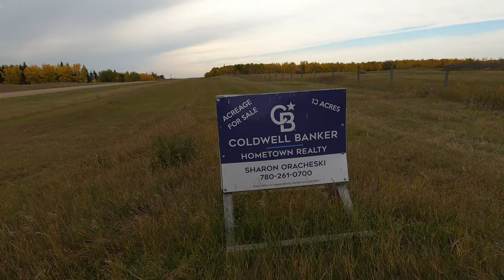Checking out Property near Viking Alberta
It has some Serious Potential.
Viking is a town in central Alberta, Canada. Approximately 121 km east of Edmonton. The town also lends its name to the Viking Formation, an oil bearing stratigraphical unit.